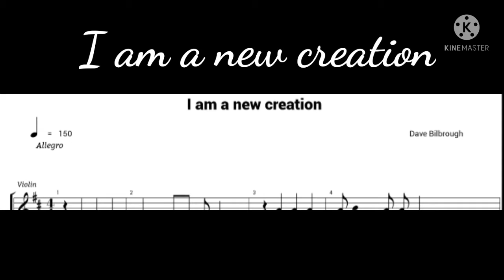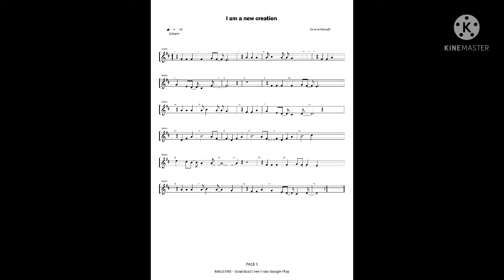# I am a new creation